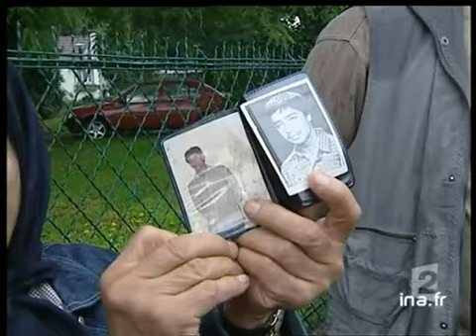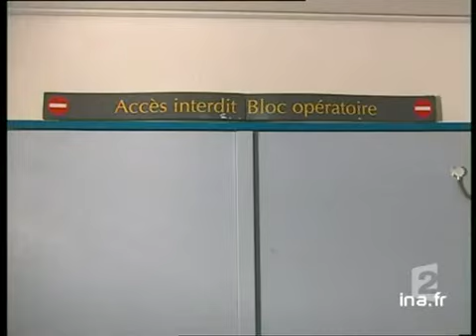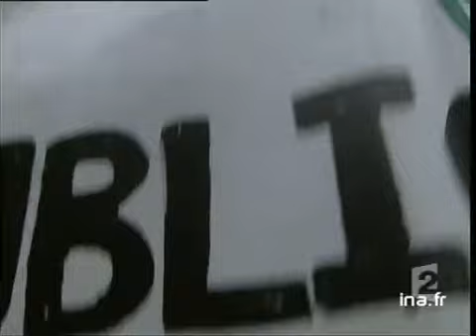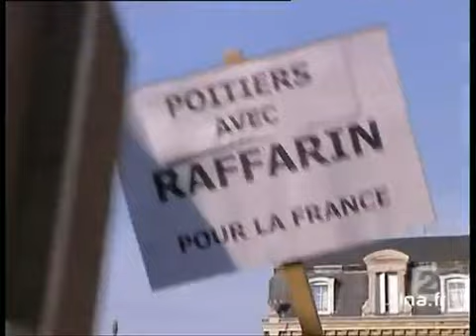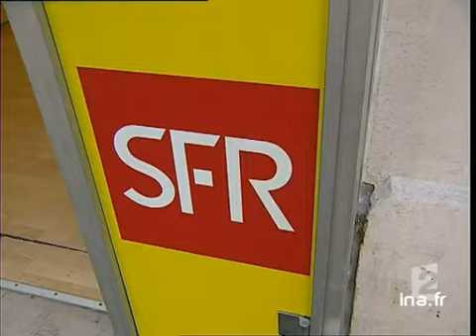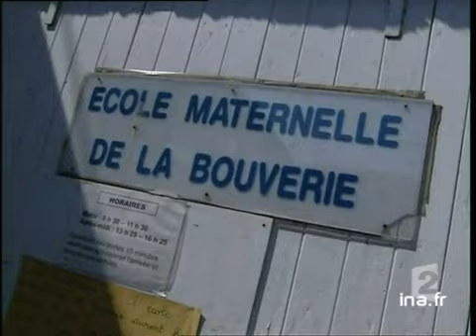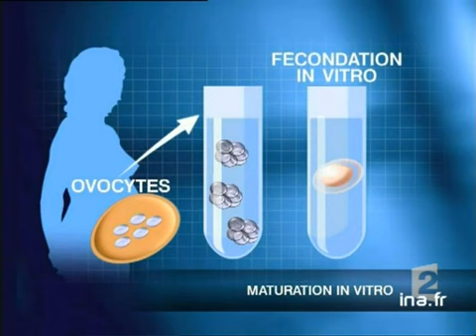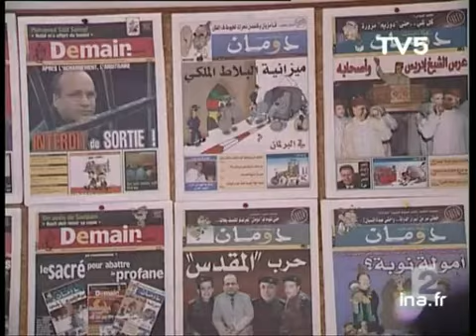20 heures le journal : [émission du 17 Juin 2003]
17 juin 2003
1. [Plateau début]

2. [Le procès des assassins du Préfet Erignac]
Compte-rendu d'audience du procès des assassins du Préfet Erignac, qui se tient au Palais de Justice de Paris.
Deux des membres du commando accusé d'avoir tué le préfet Erignac ont reconnu qu'il s'agissait d'un "acte lâche".
Images d'animation : [...]

3. [Plateau lancement : vaste opération policière contre les Moudjahidines du Peuple]

4. [Vaste opération policière contre les Moudjahidines du Peuple]
Reportage sur la vaste opération policière menée ce matin contre les Moudjahidines du Peuple. Plus de 1300 membres des forces de l'ordre y ont participé.
Les Moudjahidines du Peuple sont le principal mouvement d'opposition armée au régime de [...]

5. [Plateau brève : manifestation d'opposants iraniens à Londres]
Brève en images sur la manifestation d'opposants iraniens à Londres, suite aux arrestations en France.

6. [Interview d'Ali Safavi, porte-parole des Moudjahidines du Peuple]
Interview d'Ali SAFAVI, porte-parole des Moudjahidines du Peuple à Londres, qui demande que "la France relâche immédiatement les personnes arrêtées. Pour combattre le terrorisme, on devrait plutôt aller à Téhéran et arrêter ceux qui sont au pouvoir."

7. [Plateau lancement : l'histoire de l'Organisation des Moudjahidines du Peuple Iranien]

8. [L'histoire de l'Organisation des Moudjahidines du Peuple Iranien]
Montage d'archives relatant l'histoire de l'Organisation des Moudjahidines du Peuple Iranien.
Images de la révolution islamique en 1979 avec l'arrivée au pouvoir de Khomeiny.
Images des débris dans une rue à la suite d'un attentat devant le [...]

9. [Plateau lancement : analyse de Thierry Thuillier]

10. [Analyse de Thierry Thuillier sur l'opération policière menée contre les opposants iraniens]
En plateau, Thierry THUILLIER commente l'opération policière de ce matin menée contre l'Organisation des Moudjahidines du Peuple Iranien.
Il explique qu'elle une étape de plus dans une procédure entamée depuis avril 2001 par le juge Bruguière, [...]

11. [Plateau lancement : la chaleur à Marseille et l'hôpital de la Timone en panne de climatisation]

12. [La chaleur à Marseille et l'hôpital de la Timone en panne de climatisation]
Reportage sur la chaleur à Marseille, qui dure depuis plusieurs jours déjà. Ella a été moins forte aujourd'hui, heureusement car la climatisation de l'Hôpital de la Timone est tombé en panne.
Interview d'un patient de l'hôpital sur la difficulté à [...]

13. [Plateau lancement : les conséquences de la sécheresse en France]

14. [Les conséquences de la sécheresse en France]
Reportage sur les conséquences de la sécheresse en France.
Dans la Vallée de la Bièvres (Aisne), interview d'un agriculteur inquiet pour sa récolte.
A Rollainville (Vosges) : interview d'un habitant déclarant qu'il n'y plus d'arbres au-dessus de [...]

15. [Plateau brève : fin de la pollution au large de Cannes]
Brève en images sur la fin de la pollution aux hydrocarbures au large de Cannes, près des iles de Lérins.
La nappe a été entièrement traitée, pas de conséquence sur le littoral donc. Une enquête a été ouverte par la gendarmerie maritime de Toulon.

16. [La manifestation des enseignants à Paris et le bilan de la mobilisation]
Reportage sur la manifestation des enseignants à Paris et le bilan de la mobilisation nationale, marquée par des actions locales diversifiées.
Interviews de manifestants déterminés.
Interview de Denis CITTANOVA, coordinateur des établissements en [...]

17. [Plateau lancement : les réactions des élèves à la grève des enseignants]

18. [Les réactions des élèves à la grève des enseignants]
Reportage sur les réactions des élèves à la grève des enseignants : les conséquences sur leur scolarité et les programmes scolaires.
Reportage au collège Louis Bouland à Couloisy (Oise) : interviews d'Agnès BARRAY, professeur de français, et de [...]

19. [Plateau brève : fin de la grève des éboueurs à Bordeaux]
Brève en images sur la  fin de la grève des éboueurs à Bordeaux.
Commentaire sur images factuelles.

20. [Manifestations des pro et anti réforme des retraites à Toulouse et Poitiers]